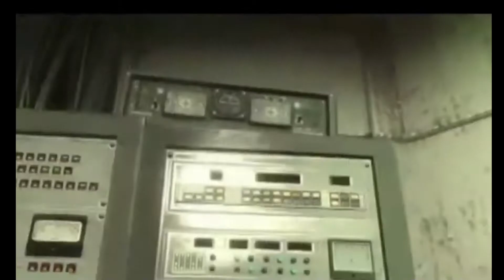The Curse: Call of Duty Nazi Zombies Music Video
A video that's on time X3
Song: The Curse
Artist: Disturbed
Game: Call of Duty: World at War, Call of Duty: Black Ops
Maps: Kino Der Toten, Der Riese, Moon, Shangri-La, Shi No Numa, and Ascension.